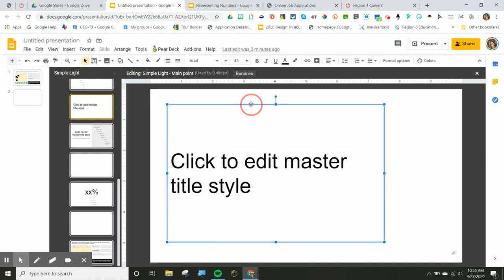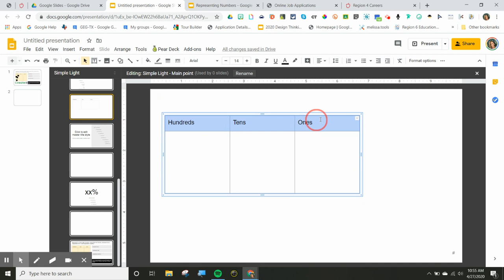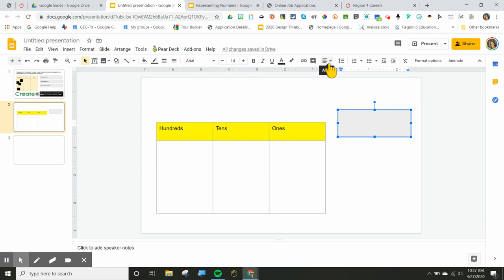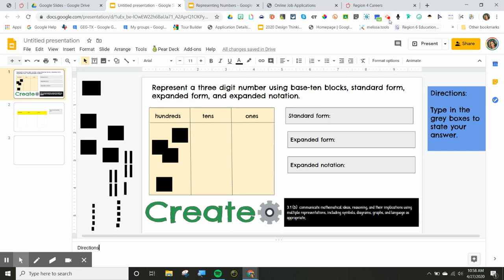Lock digital activities using Google Master Slides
The master slide in Google Slides is a great way to lock information when creating digital activities for students.